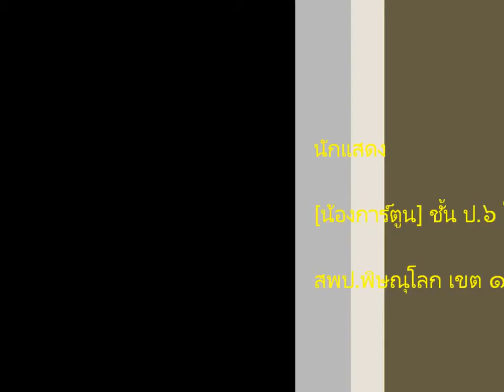รำถวาย พระอัฏฐารส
รำฉุยฉายพราหมณ์, พระอัฏฐารส, งานสมโภชพระพุทธชินราช